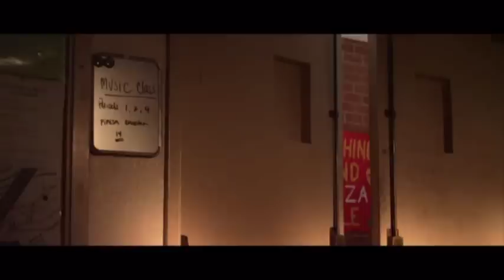Kevin and Russel - Let Him Go (Passenger cover by Birdy)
Kevin (played by Justin Deeley) and Russel (played by Cameron Deane Stewart) from the movie Geography Club (2013). I just watched this movie a couple of days ago. I like it a lot. I must confess that I have a crush on Justin Deeley. I make this fanvideo because of him. I absolutely own nothing other than putting the scenes and song together. Please support them by buying the original movie and original song. I hope that after watching my fanvideo, you guys will buy them to enjoy.